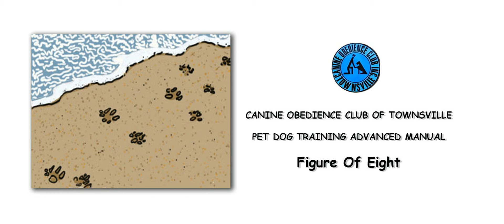Figure of Eight - Canine Obedience Club of Townsville Inc, Advanced Manual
Figure Of Eight Advanced Manual Behaviour  Pet Dog Positive Reinforcement Training - The Canine Obedience Club Of Townsville, Inc (COCT)